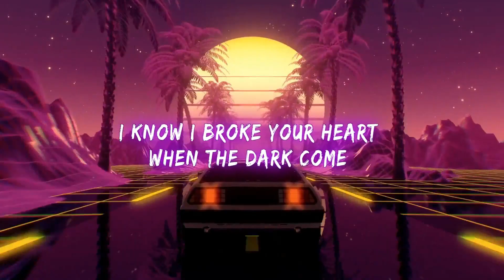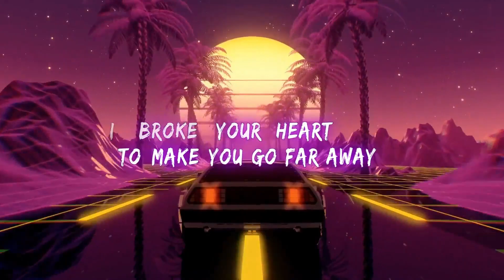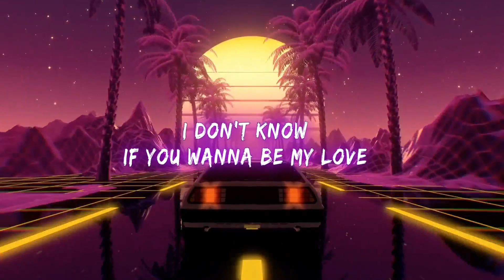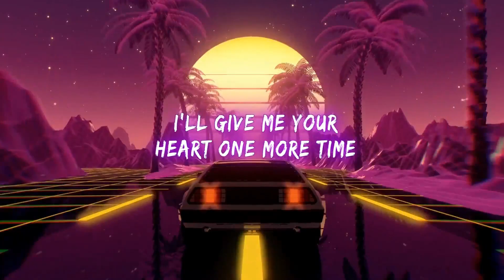Yazed - One More Time | Official Lyric Video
Here we presenting One More Time | Official Lyric Video 2021 - Yazed

Follow the Lyrics:

Saw you dancing to our favorite song
You look happy when you dancing alone
I get jealous cause I’m not with you
Look at your eyes and feel your skin in my hands

I know I broke your heart when the dark come
I was so blind till I lost your love
I know I let you crying and run away
But part of you was always with me

I don’t know if you wanna be my love
I’ll Give me your heart one more time
I don’t know if I can survive again
The lonely dar night-away from you

Did you wrong I won’t deny it, girl?
Your love was perfect but my heart wasn’t unsure
In your eyes, I used to find my piece
But the blood in my hands
TAKE me BACK TO LA

I know I was lost in dark for too long
I didn’t wanna drag you down more with me
I brokе your heart to make you go far away
It’s the only way to savе you from me

The lonely dark night-away from you

I'll give you my heart one more time

I don't know .OH OH. YEAH YEAH

I don't know oh yeah yeah

For more queries: one more time, official lyric video of one more time, official lyric video of yazed, yazed latest songs, yazed latest video songs, one more time video sings, yazed video songs